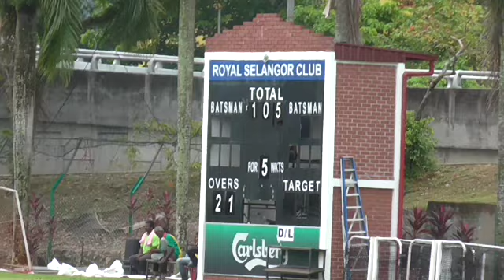bangladesh vs india u19